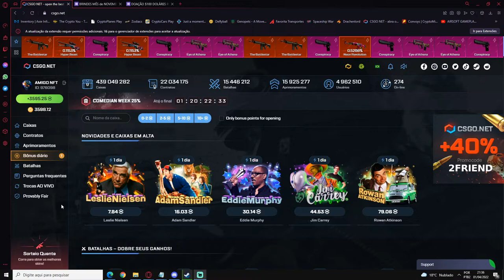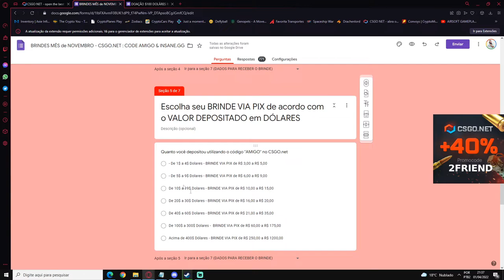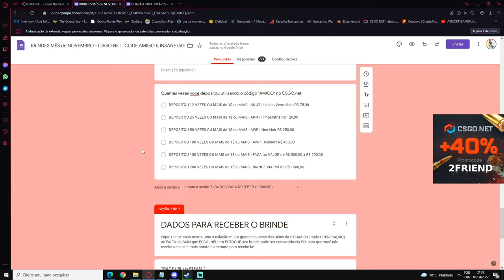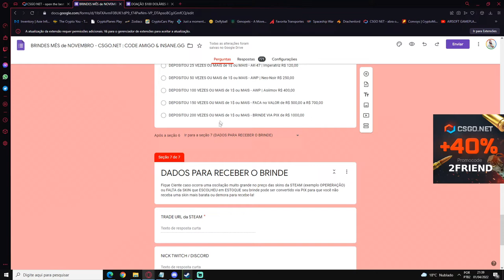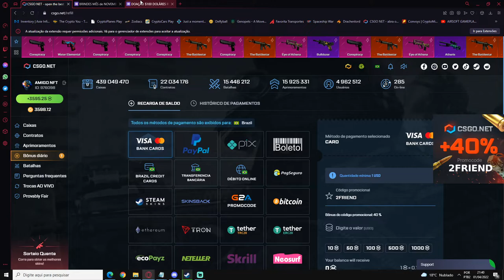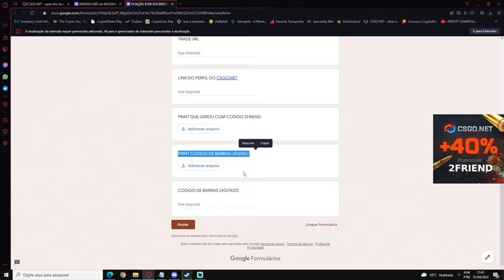NOVO CÓDIGO "2FRIEND" + DOAÇÃO DE 100$ PRA VOCÊS